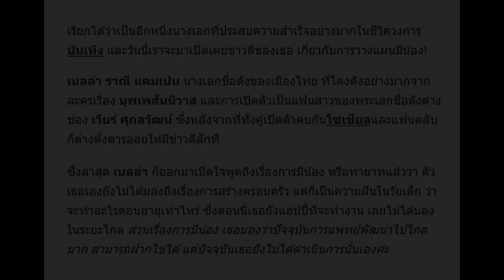เบลล่า ราณี เผยเรื่องมีน้อง ข่าวดีที่สังคมรอคอย หลังเปิดตัวคบ เวียร์ ศุกลวัฒน์